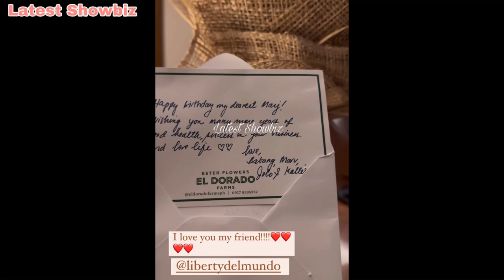Marjorie Barretto 49th Birthday sinorpresa ng 5 anak na sina Julia, Dani, Leon , Claudia & Erich